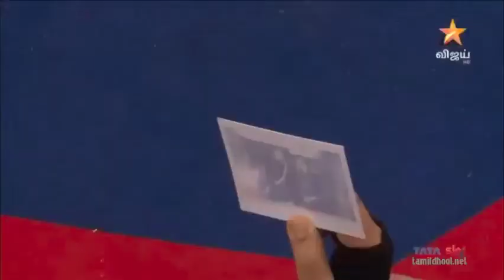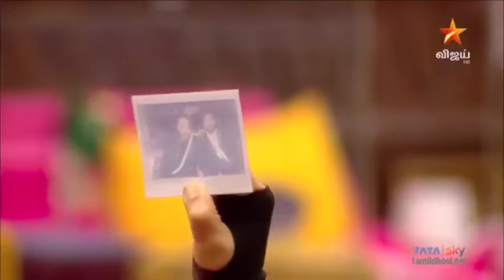Bigg Boss Tamil Season 5 - The Grand Finale | Part 5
BiggBossTamil Season 5 The GrandFinale Part5 - இன்று மாலை 6:30 மணிக்கு நம்ம விஜய் டிவில..

Bigg Boss Tamil Season 5 | 16th January 2022 | Full Episode | Day 105

bigg boss 5 tamil full episode today
vijay television
vijay tv